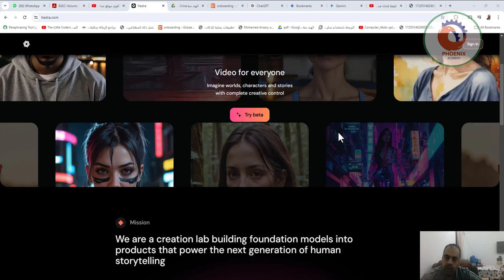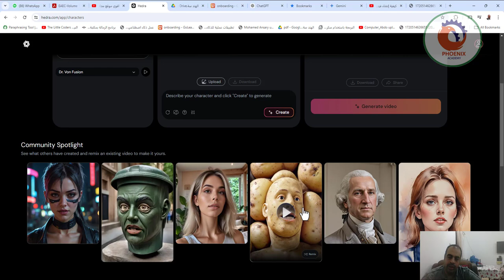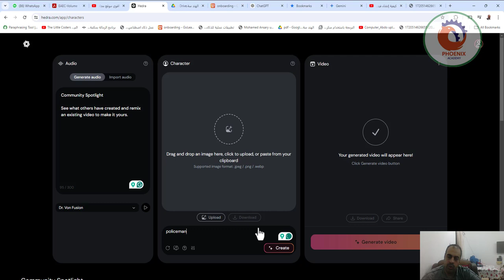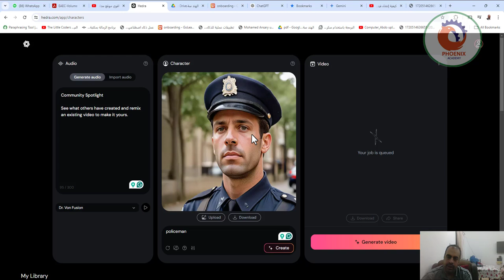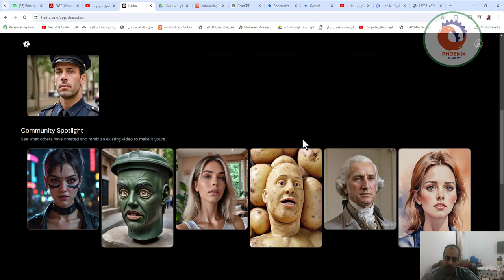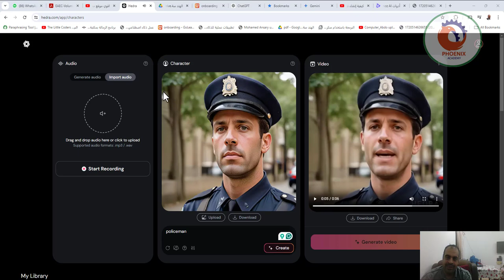اقوي موقع مجاني للانيميشن بالذكاء الاصطناعي و النتائج مبهرة فعلا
❤️ روابط التواصل
✅ انستجرام